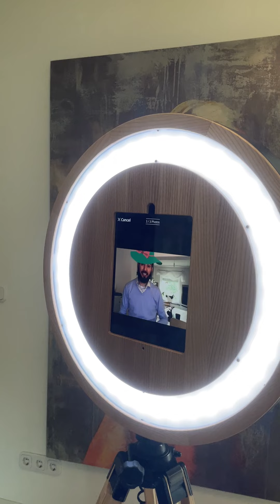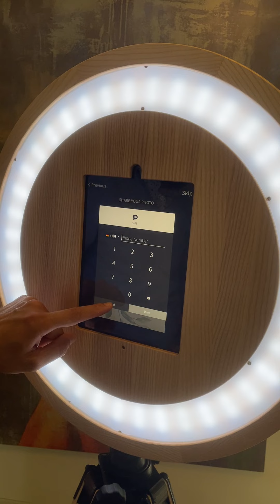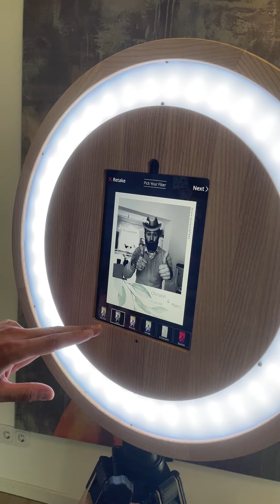Die GifBooth und Ihre Möglichkeiten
In diesem Video wird die Funktion der GifBooth erklärt und auch gezeigt.